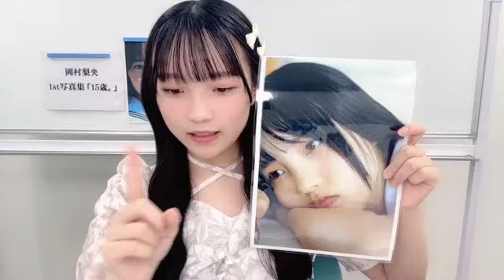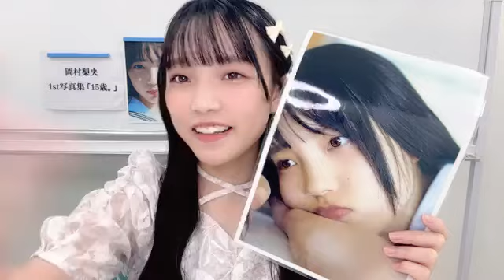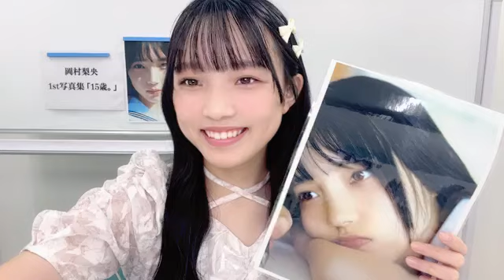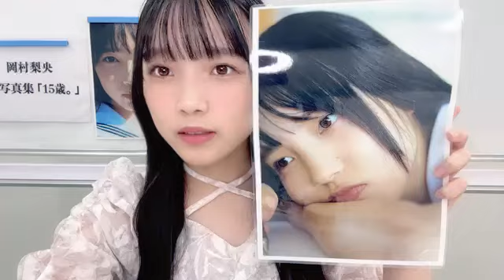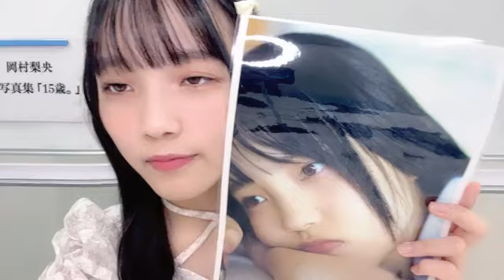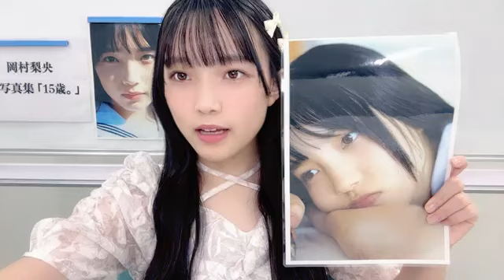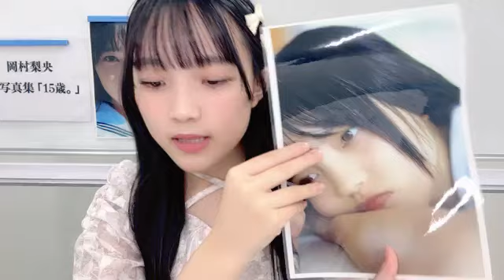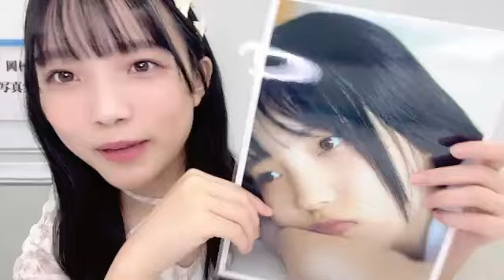2024年09月19日 岡村 梨央（STU48 2.5期生）